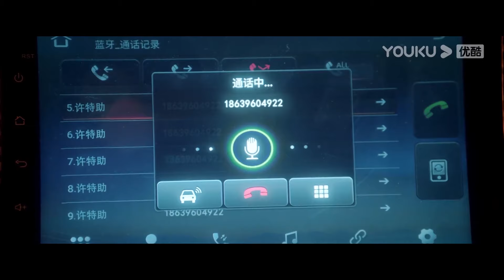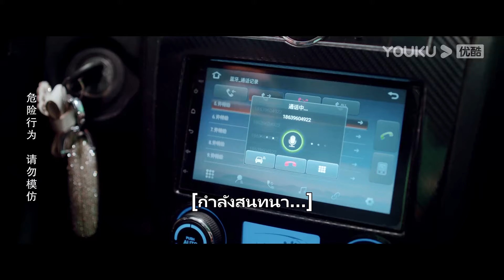FIN | อุบัติเหตุที่ไม่คาดคิด ที่จะเปลี่ยนชีวิตเธอไปตลอดกาล | เหวี่ยงเรามาเจอรัก | YOUKU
★เรื่องย่อ: "การเดินทางข้ามเวลา" ที่มีความลึกลับซ่อนอยู่ได้เปลี่ยนตัวตนของลูกสาวจากตระกูลร่ำรวยอย่างเจียงเสี่ยวหยวน ให้กลายเป็นสาวใช้ที่มีชื่อและนามสกุลเดียวกัน ในขณะที่ดิ้นรนเพื่อเอาชีวิตรอด เธอได้พบกับฉีเหลียน ชายหนุ่มผู้ลึกลับและเขาทั้งสองก็ได้ค้นหาความจริงไปพร้อม ๆ กัน ในระหว่างนั้นพวกเขาก็ได้ตกหลุมรักกัน สุดท้ายแล้วเรื่องราวจะเป็นยังไงนั้น ติดตามผลงานของพวกเขาได้ที่ช่อง YOUKU
★นักแสดงนำ：หลิวฮ่าวฉุน / หลินอี

00:00 เว็บไซต์ YOUKU เวอร์ชั่น International ใช้งานได้แล้ววันนี้
02:00 ดาวน์โหลดแอป YOUKU International เพื่อรับชมสิ่งที่น่าสนใจได้ก่อนใคร